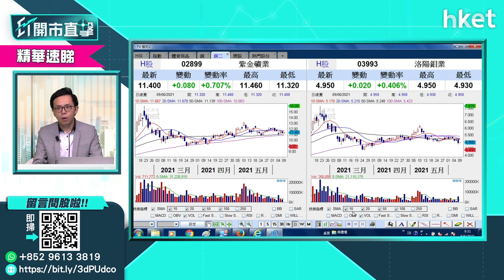【ET開市直擊】（精華）鋼鐵、銅股逆市炒上 資源股仍可取？（2021年6月9日）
資源股今早逆市炒上，重鋼（01053）股價升近半成；紫金（02899）股價升逾1%；江西銅（00358）亦造好，資源股仍有前景？「銅四寶」之中，陳偉聰（Jason）又看好哪一隻股票？